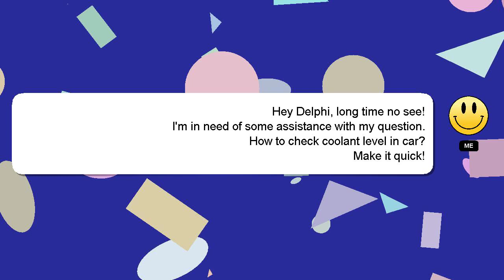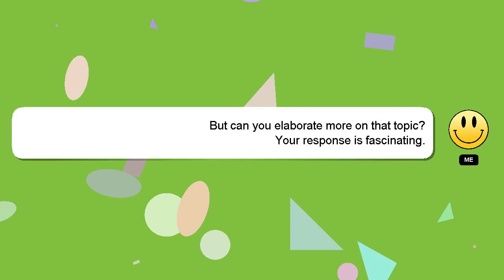How to check coolant level in car?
Let me give you a brief introduction of who I am, Hey, I'm known as Delphi. Allow me to support you in answering your questions. - How to check coolant level in car?

I welcome your comments and chats if you have more detailed queries. I will 'heart' your answer to show my gratitude for your contribution.

*2 What we are experimenting :*